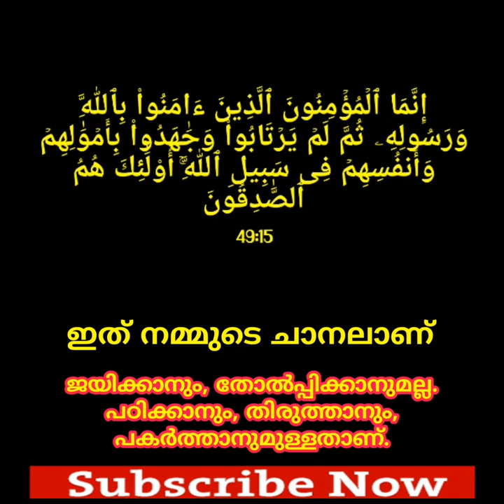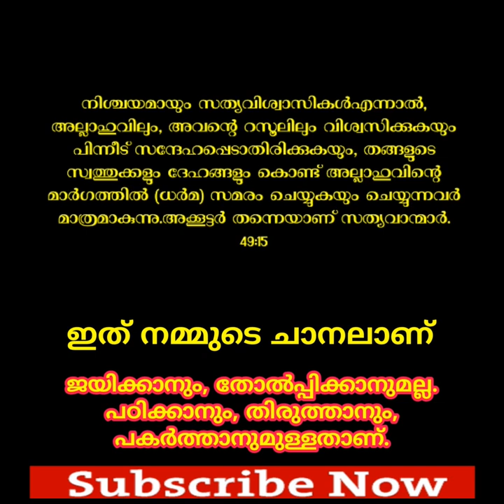Aqeedha Class 9⃣ അഖീദ പഠന ക്ലാസ് റഫീഖ് സലഫി അരീക്കോട്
Aqeedha Class 9⃣
അഖീദ പഠന ക്ലാസ്

ഭാഗം 9⃣

റഫീഖ് സലഫി അരീക്കോട്

സലഫി സംശയ നിവാരണ വേദി